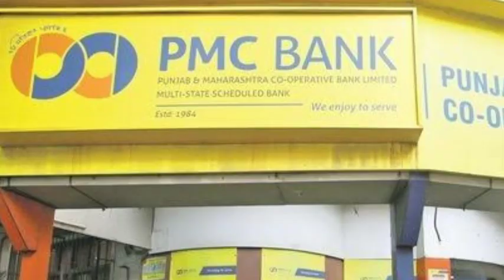जाणून घ्या आज (16 ऑक्टोबर) दिवसभरातील ठळक घडामोडी एका क्लिकवर!